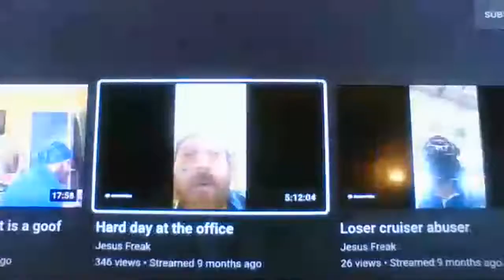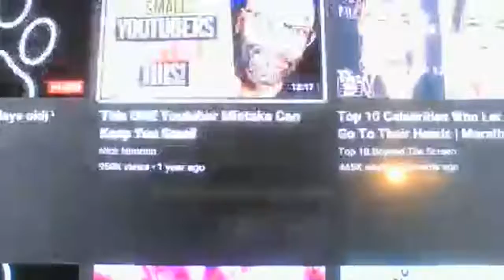Should I do Only Fans